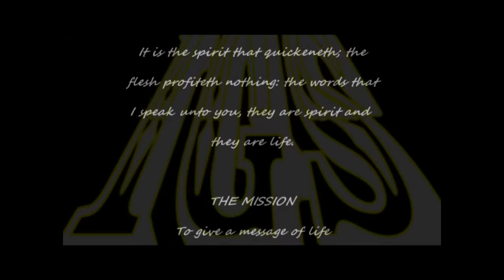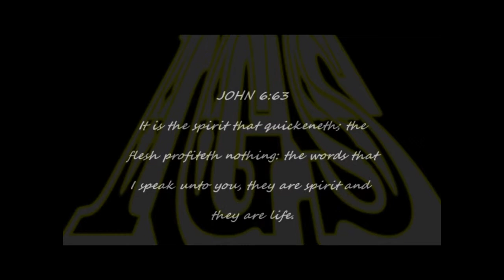CHANGE DIRECTION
THE MESSENGER